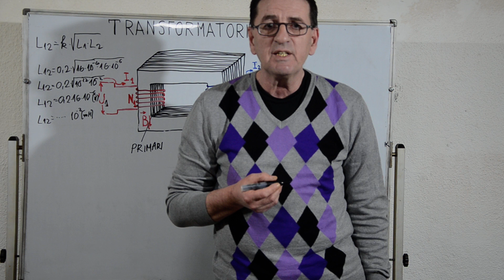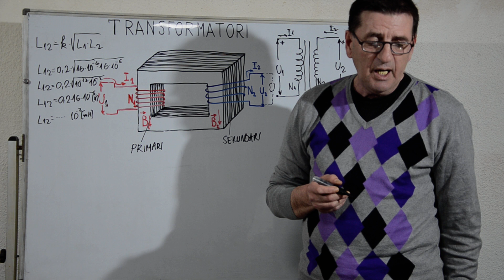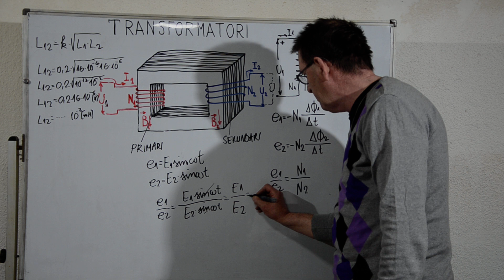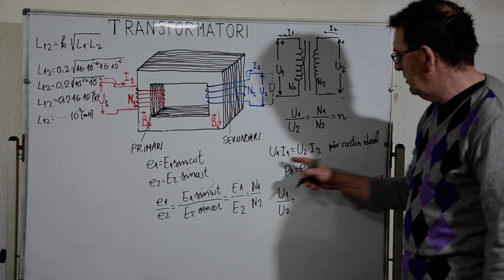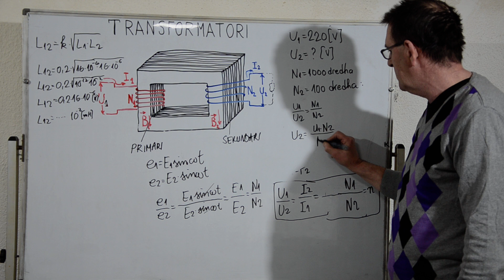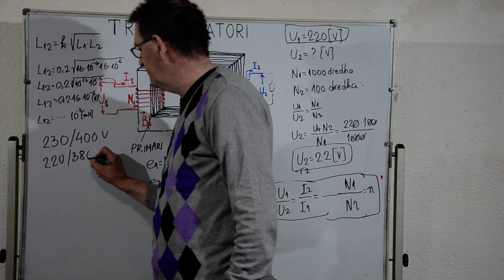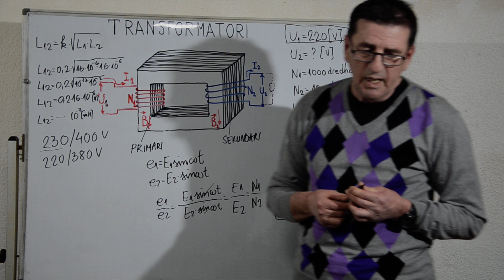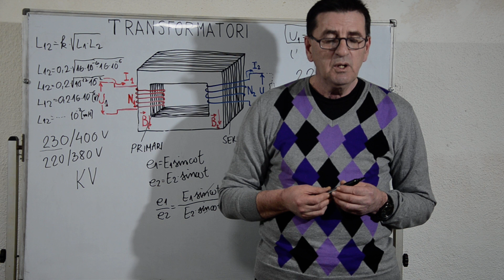TRANSFORMATORI (PJESA 2)